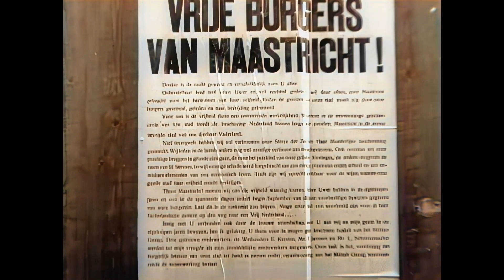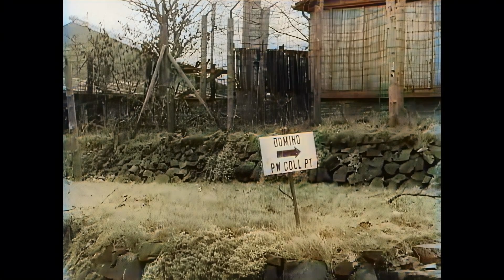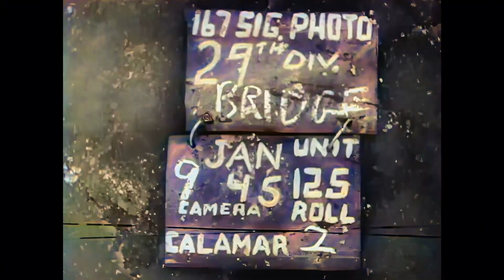The liberation of Maastricht and Z.Limburg in 1944 in color! [A.I. enhanced & colorized] Bevrijding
The Dutch Southern province of Limburg was the first to be liberated towards the end of WW2. As recorded by the American 117th Regimental Combat Team, the village of Mesch in Zuid Limburg was the first to be liberated on 12 September 1944. This was precisely 90 days after D-day and fierce battles in the Belgian Ardennes.

The Americans continued onto the city of Maastricht which was liberated two days later on the 14th of September 1944. In the following days the advance of the allied forces halted. From 17 to 25 september 1944
Operation Market Garden took place, during which an attempt was made to capture the Rhine bridge near Arnhem. This operation failed, eventually resulting in a stalemate situation during the following winter in which the Netherlands were devided between the German occupied north and the liberated part south of the main rivers: Rhine, Maas and Waal.

That winter is commonly known as the "Hunger winter" during which many people in the North suffered starvation and at least 20,000 people died as the result. It took until the beginning of March 1945 before the remaining part of Limburg was liberated, involving among other the cities of Venlo and Roermond.

In this film we see highly interesting images of the city of Maastricht, just after the liberation, collaborators being arrested, scenes at the police station, huge damage to bridges and towns allong the river Maas, German POW's and many images of Maastricht during the following winter.

Source: Beeld En Geluid.
Music: Experia - "Accepting Defeat", Howard Harper Barnes - "The Way to the Sky" and Experia - Taste of Revenge".

Draft Time line (please help to complete this):
00:00 Collaborators being rounded up
02:45 Sint-Servaasbrug at Maastricht (13th century stone bridge) badly damaged
04:37 Dutch allied forces Head quarters.
07:09 Check point: papers being checked.